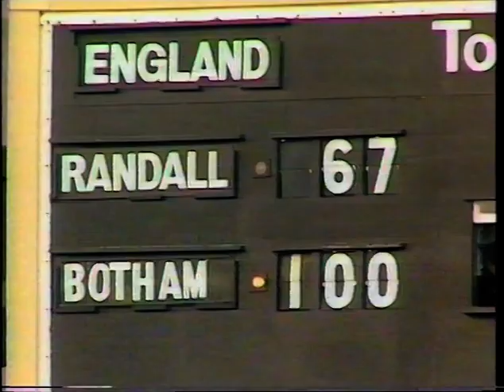IAN BOTHAM 5-59 NEW ZEALAND v ENGLAND 1st TEST MATCH DAYS 1 & 2 WELLINGTON JANUARY 20 & 21 1984